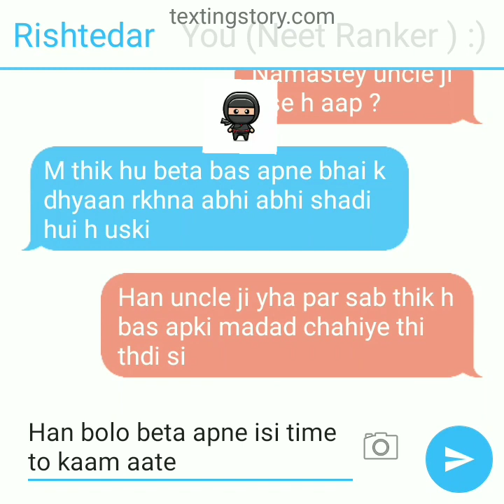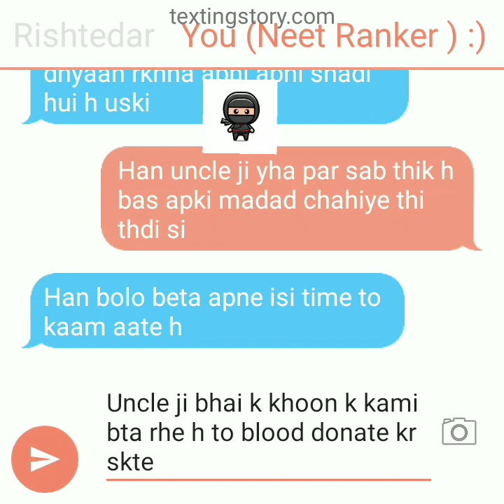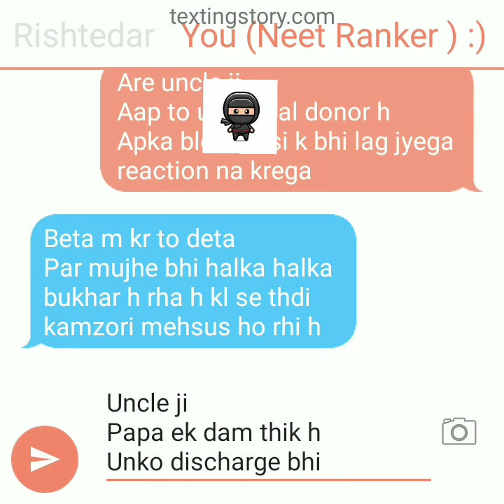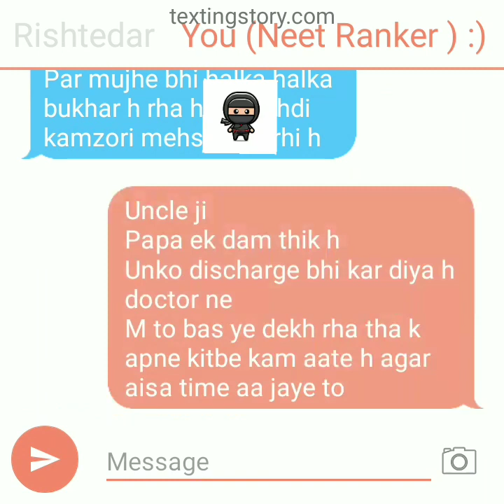what will happen when a rishtedaar text neet ranker? blood donation a funny story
Just to cheer you up people and bring some smiles 😃 😊

neet ug unacademy,
neet ug application form 2021,
neet ug guru,
neet ug registration 2021,
neet ug application form 2021 date,
neet ug application form,
neet ug age limit,
neet ug and neet pg difference in tamil,
neet ug biology,
neet ug biology lectures,
neet ug books,
neet ug biology questions,
neet ug biology-class 11 human physiology,
neet ug biology-class 12 reproduction,
neet ug biology syllabus,
neet ug biology human physiology,
neet ug counselling process 2020,
neet ug classes,
neet ug channel,
neet ug chemistry,

neet ug classes in english,
neet ug counselling procedure,
neet ug combat,
neet ug date 2021,
neet ug date,
neet ug details,
neet ug date 2021 exam,
neet ug difficulty level,
neet ug degree,
neet ug drill test,
neet ug discussion quora,
neet ug exam date,
neet ug english,
neet ug exam date 2021 latest news,
neet ug eligibility criteria 2021,
neet ug exam 2021,
neet ug eligibility criteria,
neet ug form,
neet ug form 2021,
neet ug form date 2021,
neet ug form filling 2021,
neet ug form filling 2021 last date,
neet ug full form,
neet ug full information,
neet ug form fill up,
let's crack neet ug gangwar,
telegram neet ug group,
gradeup neet ug,
neet ug help,
let's crack neet ug hariom gangwar,
let's crack neet ug human reproduction,
let's crack neet ug human physiology,
let's crack neet ug human eye,
neet ug kya hai,
neet ug kya hota h,
neet pg ug kya hai,
neet ug kya h,
neet ug in 10,
neet ug in 10 vipin sharma,
neet ug information,
neet ug in english,
neet ug in 10 plant kingdom,
neet ug in 10 biological classification,
neet ug in 10 animal kingdom,
neet ug in hindi,
neet ug ka form kab aayega 2021,
neet ug ka form kaise bhare,
neet ug ki taiyari kaise kare,
neet ug ka syllabus,
neet ug ka full form,
neet ug latest news,
neet ug latest news 2021,
neet ug live,
neet ug latest update,
neet ug lecture,
neet ug latest news today,
neet ug latest updates 2021,
neet ug latest news today 2021,
neet ug motivation,
neet ug means,
neet ug motivation video,
neet ug meaning in hindi,
neet ug marks,
neet ug marks distribution,
neet ug mop up round 2020,
neet ug marks vs rank 2020,
mp neet ug counselling 2020,
neet ug news,
neet ug new pattern,
neet ug new update
biology ncert class 11,
biology ncert class 12,
biology ncert line by line,
biology ncert class 11 chapter 1,
biology ncert reading,
biology ncert for neet,
biology ncert class 9,
biology ncert class 12 chapter 13 for upsc,
biology ncert audiobook,
biology ncert at your fingertips pdf,
biology ncert at your fingertips,
biology ncert at fingertips,
biology ncert answers class 12,
biology ncert answers class 11,
biology ncert question answer of class 11,
biology ncert question answer of class 12,
biology ncert book,
biology ncert book class 12,
biology ncert book class 11,
biology ncert based questions for neet,
biology ncert book class 9,
biology ncert book class 10,
biology ncert book class 12th,
biology ncert book 12,
biology ncert class 10,
biology ncert class 11 chapter 2,
biology ncert class 9 chapter 1,
biology ncert decode,
beats for biology ncert decoding series,
ncert xtract biology pdf download,
master the ncert biology pdf download,
ncert decode biology class 11,
ncert simplified biology pdf download,
ncert biology diagrams pdf,
ncert biology all dates,
ncert biology group d,
biology ncert exemplar,
biology ncert explanation,
biology ncert exampur,
biology ncert exemplar class 11,
biology ncert exemplar class 12,
biology ncert exemplar solutions class 12,
biology ncert exemplar solutions class 11,
biology ncert exercise class 12,
biology ncert for upsc,
biology ncert fingertips,
biology ncert first chapter,
biology ncert fingertips pdf,
biology ncert flashcards,
biology ncert for class 12,
biology ncert flashcards class 12,
biology ncert grade 12,
ncert gear up biology,
ncert gear up biology review,
gangwar institute biology ncert corrections,
ncert biology genetics chapter,
genetics biology ncert,
exam guru ncert biology,
biology ncert highlights,
biology ncert hindi,
biology ncert highlight series,
12th biology ncert hindi medium,
class 11th biology ncert hindi medium,
class 12 biology ncert highlights,
beats for biology ncert highlights,
ncert fingertips biology in hindi,
biology ncert in hindi,